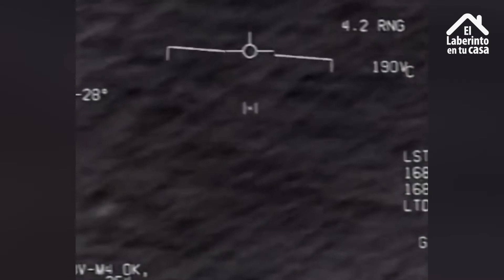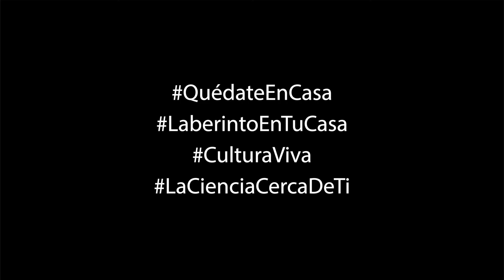Cosas raras en el cielo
Cápsula con Francisco Nieto, titular del área de experiencias educativas del museo.

Laberinto Astronómico